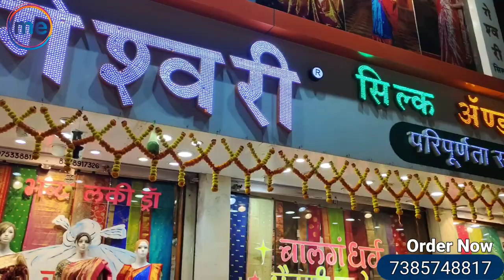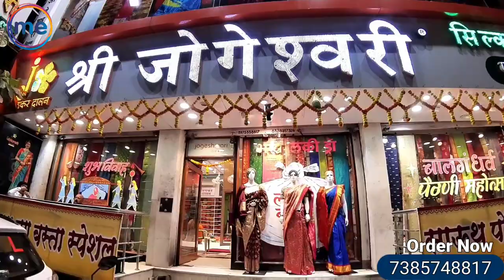300₹ से 3 लाख तक की सिल्क साड़ियां Silk Saree Weaver / Manufacturer in Pune | Pune Textile Market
All Types Of Silk Sarees In This Video :-

From the Shop owner :-
"We are pune based women clothing shop and weavers, we have all kind of sarees,

so let's watch.

Shop Details:-
Shree Jogeshwari Silk Sarees Pune
730/31, RB Kumthekar Rd, opp. Star Copiers, Perugate, Sadashiv Peth, Pune, Maharashtra 411030

Mob No.